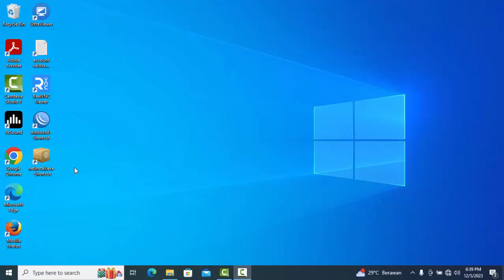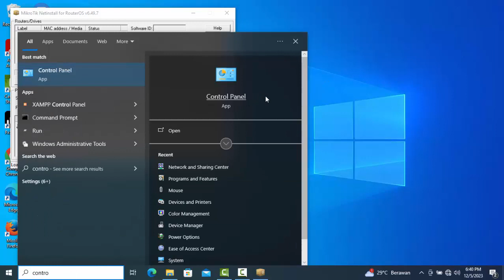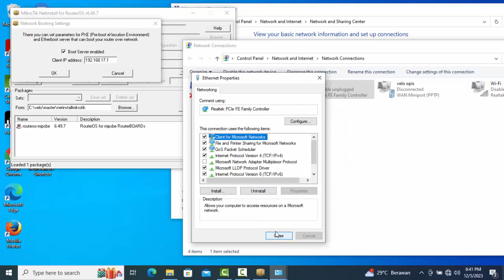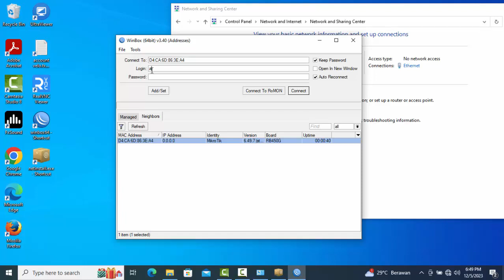netinstall mikrotik solution install RouterOS mikrotik and repair crash routerOS using netinstall.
netinstal mikrotik solution install RouterOS mikrotik and repair crash routerOS using netinstall. If you have crash routerOS you can solved problem using netinstall mikrotik.